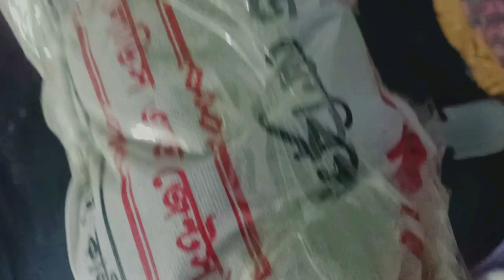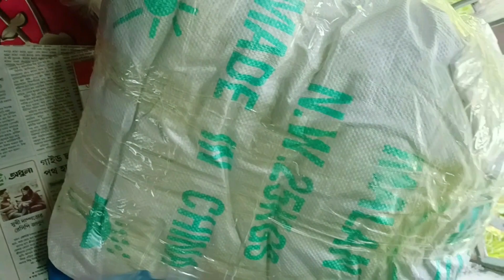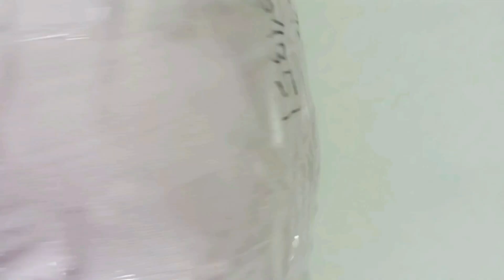বাটিক সাদা কাপড় / বাটিক ওড়না /বেডাসিট/শাড়িbatik jobaida Crafts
আসসালামু আলাইকুম
আজকে  ভিডিও তে আমি কিছু কথা শেয়ার করেছি যা কি না আমার ডেলিভারি  সর্ম্পকে ।যদি ভিডিও গুলি দিয়ে আপনার  কোন রকম উপকার  পেয়ে থাকেন তবে আমার চ্যানেল টাকে subscriber করে বেল বাটন টি ক্লিক করে রাখুন এতে আমার নতুন ভিডিও নটিফিকেশন আপনার  কাছে চলে যাবে। এবং লাইক কমেন্ট, শেয়ার করতে ভুলবে না প্লিজ।

batik
Tai Dai
মোম বাটিক
টাই ডাই

বাটিকের জামার ডিজাইন,
batik tutorial,
block batik tutorial in bangla ,
block design dress,
mom batik tutorial,
বাটিকের কাজ শেখা,,
batik rong kora,
batik saree,
block batik dress design,
বাটিক করার নিয়ম,
ব্লক প্রিন্ট করার পদ্ধতি,
ব্লকের জামার ডিজাইন,
মোম বাটিক করার নিয়ম,
batik dress design,
batik design,:
বাটিক ডিজাইন করার নিয়ম,
blok batik kaj,
shibori tie dye,
শিবুরি বাটিক করার নিয়ম,
block batik,
টাই ডাই বাটিক করার নিয়ম,
ব্লক বাটিকের কাজ,
block painting,
shibori tie dye,
জামার ডিজাইন,
বাটিক,
বাটিক করার নিয়ম,
batik dress design,
রকের জামার ডিজাইন,
বাটিকের জামার ডিজাইন,
batik tutorial,
বাটিকের কাজ শেখা,
বাটিক জামার ডিজাইন,
batik design,
block print dress design,
batik,
blok batik kaj,
mom batik tutorial,
batic,
block batik,
টাই ডাই বাটিক করার নিয়ম,শিবুরি বাটিক করার নিয়ম,
block batik,
ব্লক বাটিকের কাজ,
block painting,
shibori tie dye